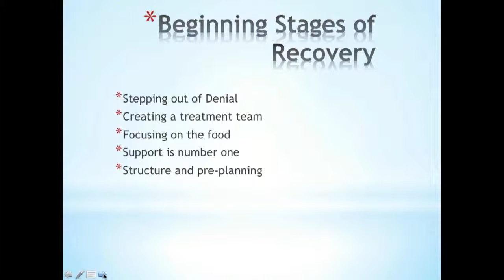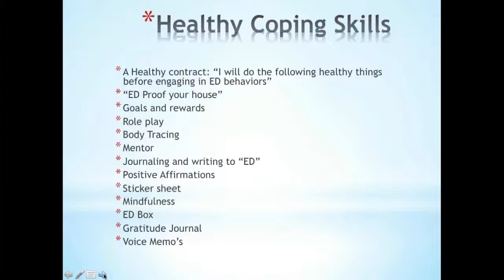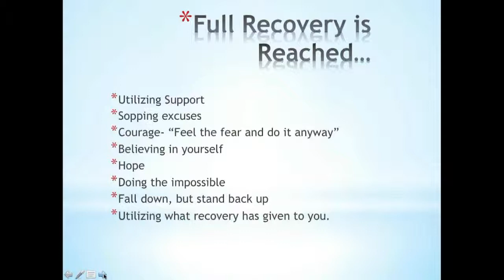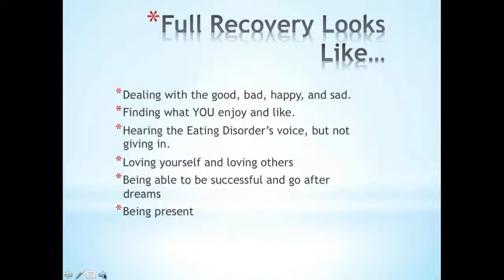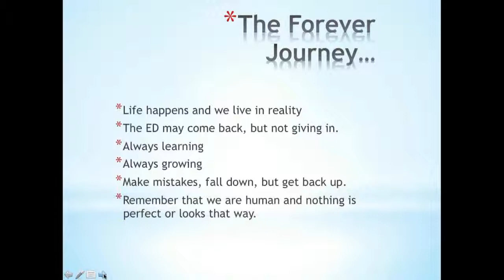Recovery is a Forever Journey